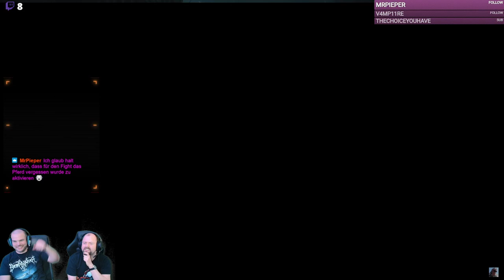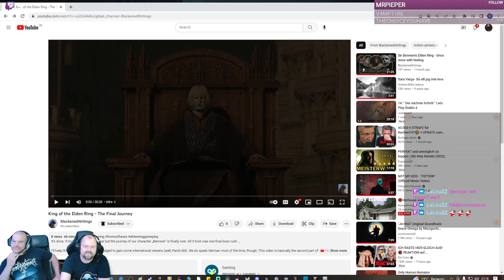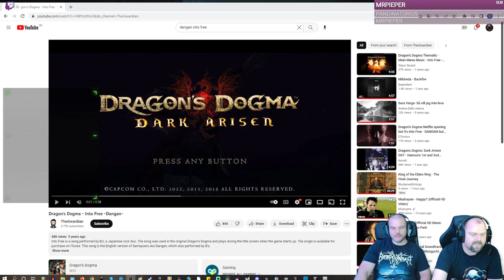🐼(GER/EN) Reaction: King of the Elden Ring - Final Benreon & Dragon's Dogma Part 2